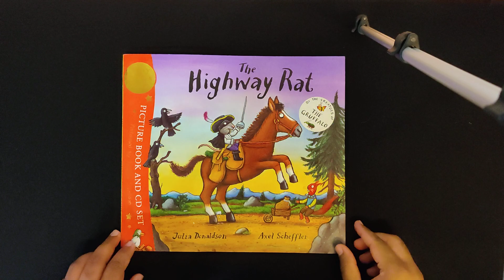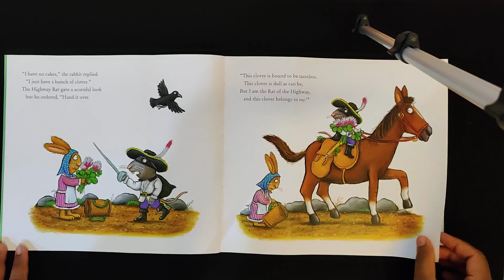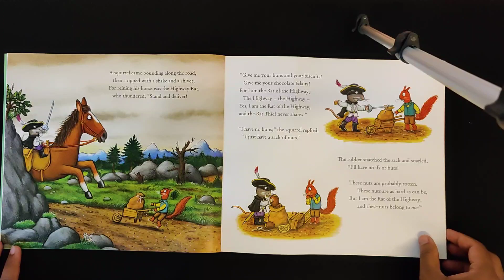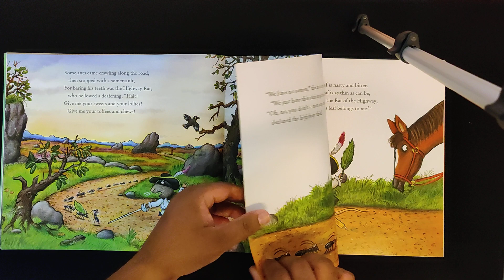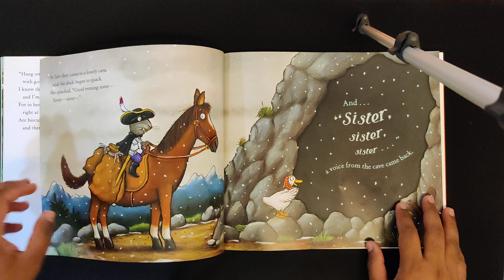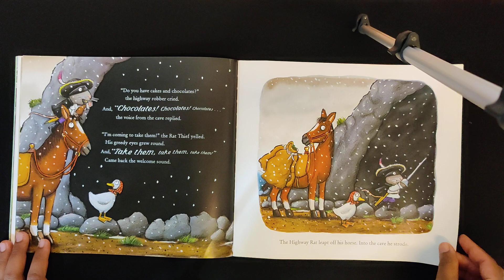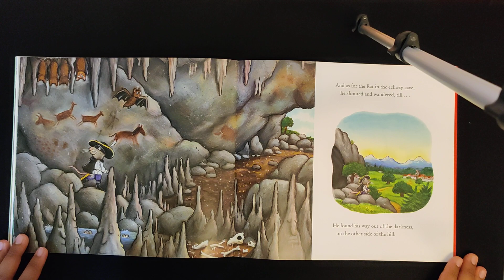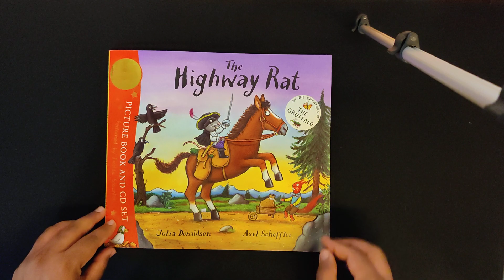The Highway Rat - Read by Yash G Sharma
The Highway Robber is here with his sword to swoop your food and your heart! Come lets go riding – riding – riding, riding along the highway to see what the Rat is upto today.

Best,
Yash G Sharma,
Vice President,
Yashshree Academy, Ahmednagar

Credits: Zog first published in the UK in 2011 by Alison Green Books
An imprint of Scholastic Children's Books
Euston House, 24 Eversholt Street, London NW1 1DB Text

Text Copyright: Julia Donaldson
Illustrations Copyright: Axel Scheffler